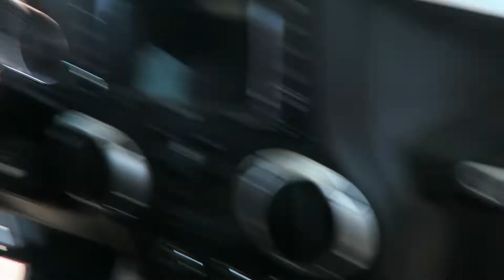We Went Car Shopping!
First thing's first I am NOT a dad and she is Not a MOM it is an insider. We had a free day so we decided to go car shopping. Who know's, I may or may not get one ;). We also saw TI's house that is always on his reality tv show.

Car instagram: @z34_kc
Personal Instagram: Kennethclark20